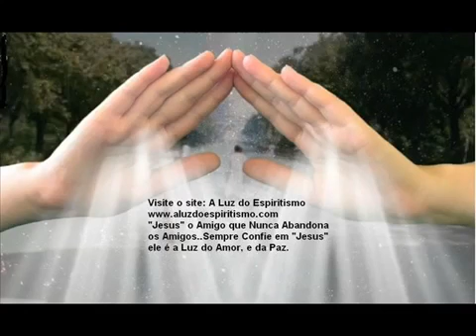Passe Virtual A Luz do Espiritismo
Como nao amar a Deus se esta presente em todo momento em  nossas vida pelo ar q respiramos p vida amor paz    temos que ser feliz jesus abencoe o universo .Amem.